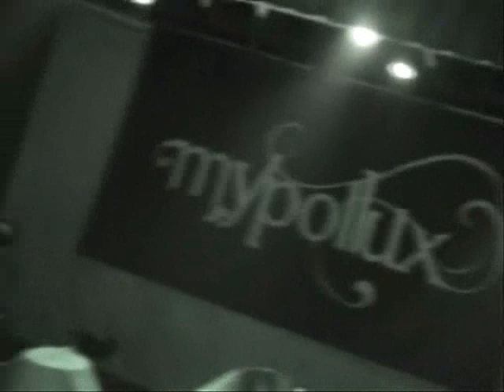Eths My Pollux Djabah à Picaud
Concert Picaud